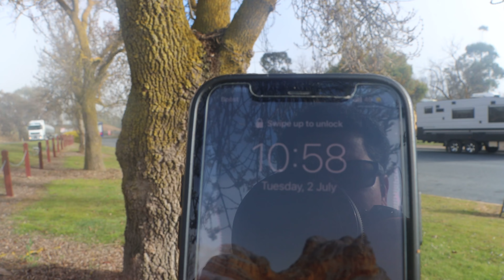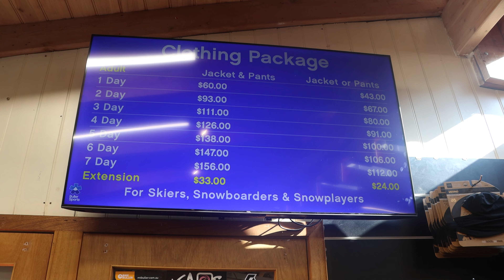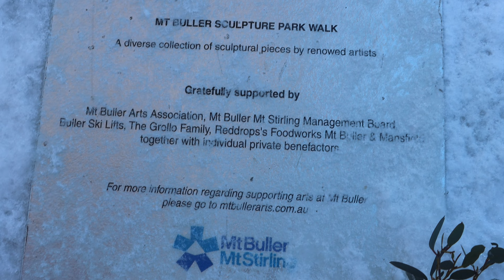Family Fun In The Snow At Mt Buller - A Winter Wonderland Adventure!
Mount Buller is a popular ski resort and alpine village located in the Victorian Alps of Australia, approximately 208 kilometers (129 miles) northeast of Melbourne. It is known for its winter sports, including skiing and snowboarding, and offers a range of activities throughout the year, such as hiking, mountain biking, and festivals during the warmer months.

Here are some key points about Mount Buller:

Skiing and Snowboarding: Mount Buller has a variety of slopes catering to all skill levels, from beginner to advanced. It features over 300 hectares of skiable terrain, including more than 80 runs and numerous lifts.

Alpine Village: The village at Mount Buller provides accommodation, dining, and entertainment options. It is a lively hub during the ski season, with shops, restaurants, and bars.

Activities: In addition to skiing and snowboarding, Mount Buller offers snowshoeing, tobogganing, and cross-country skiing. During the summer, visitors can enjoy hiking, mountain biking, and scenic chairlift rides.

Events: The resort hosts various events throughout the year, including ski competitions, music festivals, and cultural events.

Access: Mount Buller is accessible by car and bus from Melbourne. There are also shuttle services that operate within the resort to transport visitors around the village and ski areas.

Facilities: The resort features modern facilities, including ski schools, equipment rentals, and medical services to cater to the needs of visitors.

Mount Buller is a destination that offers a blend of adventure, relaxation, and natural beauty, making it a popular spot for both winter sports enthusiasts and summer adventurers.